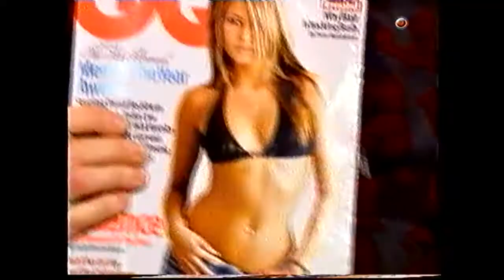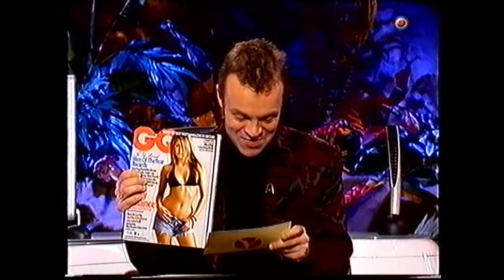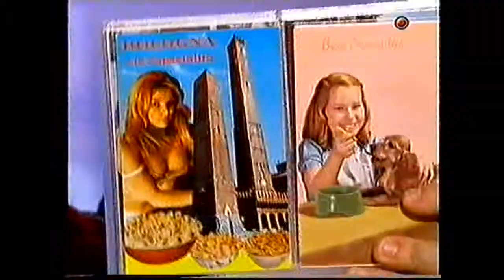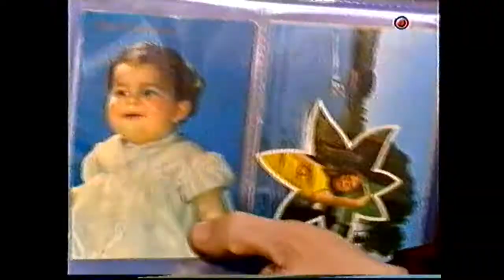HOLLY VALANCE - Interview (Graham Norton 2002)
UK TV with Holly Valance and Joan Collins